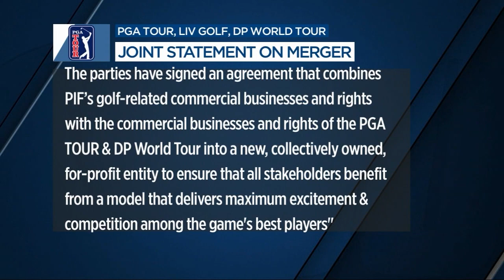PGA Tour, LIV Golf Merge